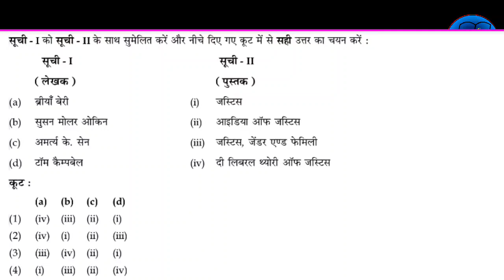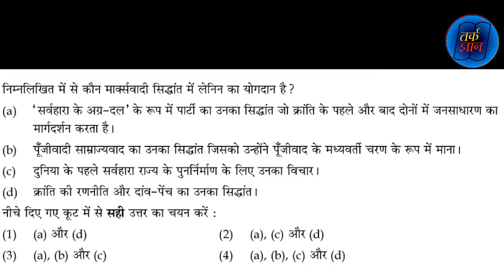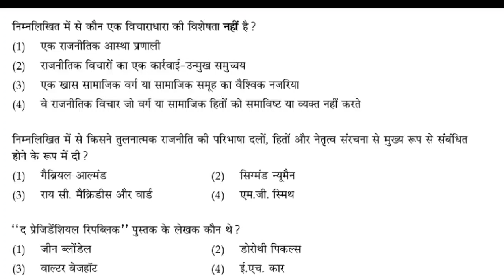NTA UGC NET Political Science Practice Set - 1|| NTA Political Science Exam || राजनीति विज्ञान